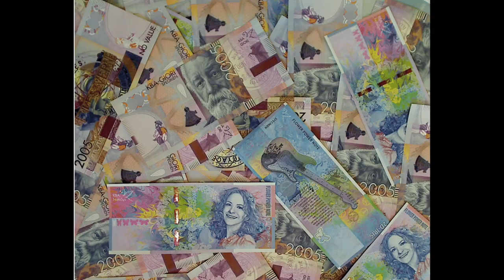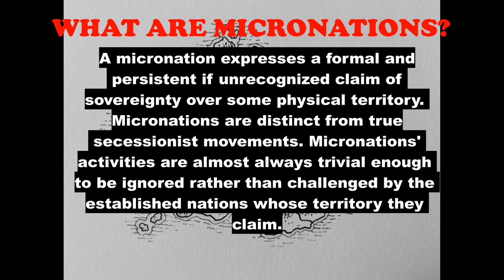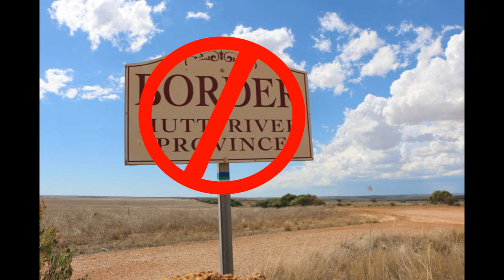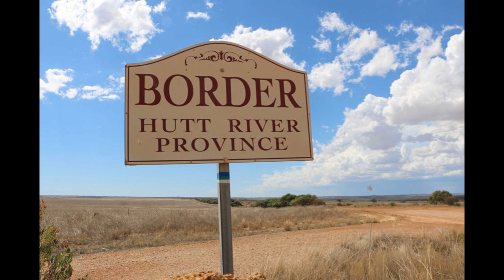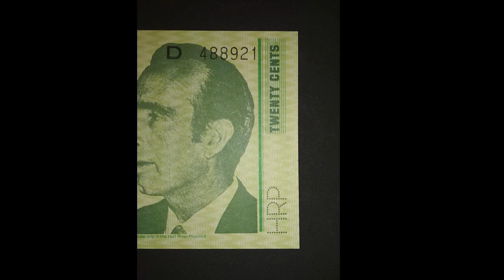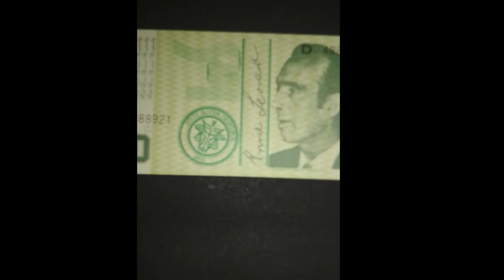What is a Micronation?? How to create own Country??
Hello All,
In this video, I am trying to introduce the concept of micro nation and show bank note from Principality of Hutt River, A micro nation.